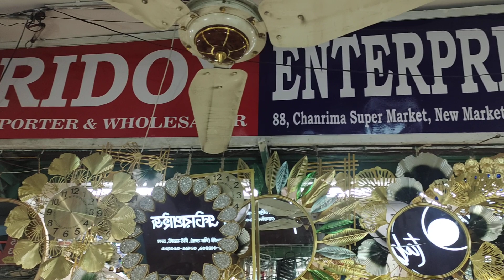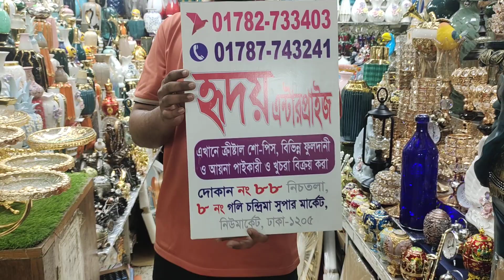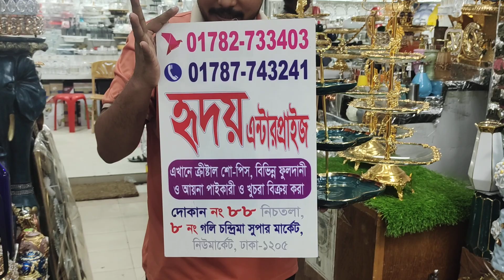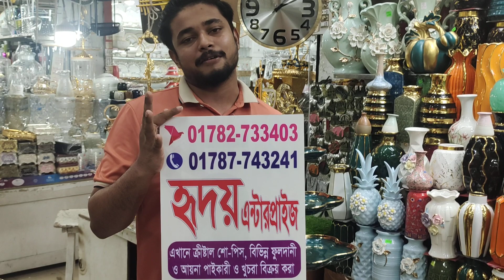টার্কিশ রাজকীয় ক্রিস্টাল ফুড সারভিং ডিশের দাম জানুন/Royal Food sarving Dish price in BD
showpiece
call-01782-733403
পাইকারি বিদেশী শোপিস